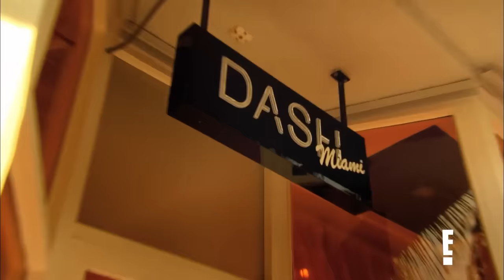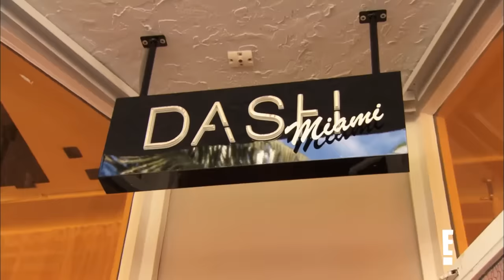Kim & Khloé's HUGE FIGHT Ahead of DASH Miami Opening | Kourtney & Khloé Take Miami | E!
Kourtney and Khloé Kardashian are getting ready to open DASH Miami, but things take a turn when Khloé and Kim butt heads ahead of the big day. Watch "Kourtney & Khloe Take Miami."